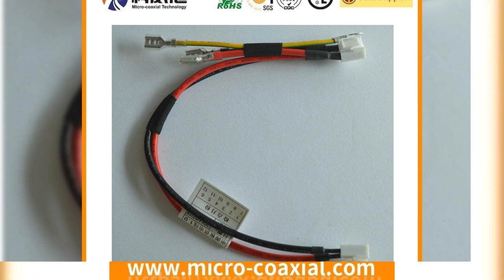HIROSE DF56C-40S-0.3V 40 pin LVDS cables Manufacturer Flexible Neon Decoration I PEX 20849 030E 02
Professional Cable Assemblies and Wiring Harness Cable Manufacturer
LVDS Cable / eDP Cable / Micro coaxial Cable / Mipi Cable
LED Strip Light 360 Degree Luminous SMD5050 Flexible Neon Decoration I PEX 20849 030E 02